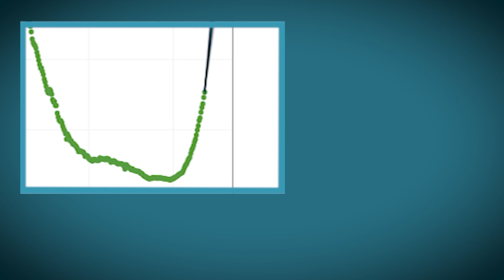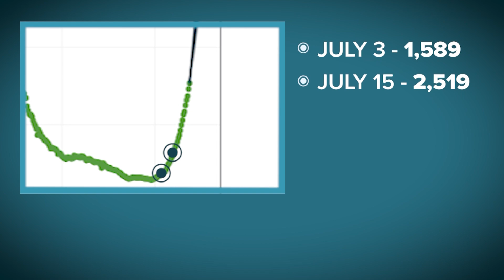UT model: COVID-19 hospitalizations will exceed 15,000 by Aug. 15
Researchers at the University of Texas have data that paints a sobering picture of hospitalizations in the state. The Centers for Disease Control reports 97 percent of those COVID-19 patients who end up in the hospital are not vaccinated.